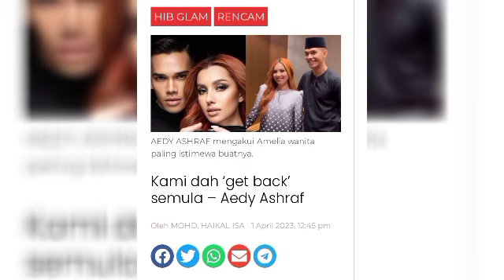AMELIA SANGAT ISTIMEWA BAGI SAYA - AEDY ASHRAF ‼️😱@ARTISVIRALTERKINI